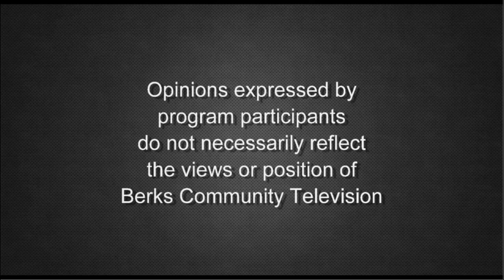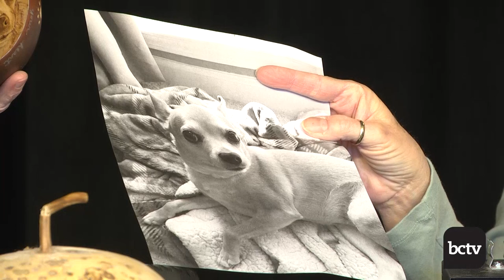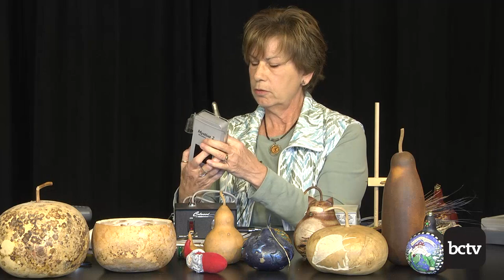Everything You Need to Know About Gourds | Your Berks Craftsmen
Kay Bennecoff, host of "Your Berks Craftsmen" and Mariellen Hittner, a juried member of The Reading-Berks Guild of Craftsmen talk about and create items and artwork with gourds. You will not believe that these beautiful creations started their life as a humble gourd.